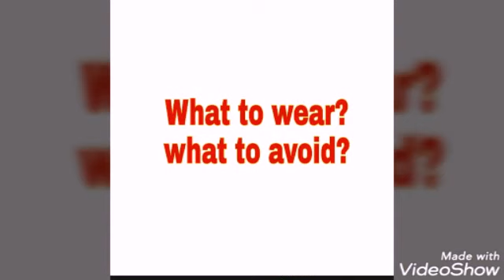Front Slit Kurti में दिखना है Stylish & Trendy तो Follow करे ये Tips|Latest Front Slit Kurti Designs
Hi Everyone !!!
In Today's Video I Am Sharing Few Front Kurtis Designs & Ideas.

If You Have Any Queries/Doubts You Can Comment In The Comments Section.